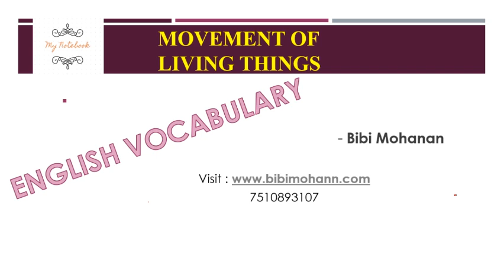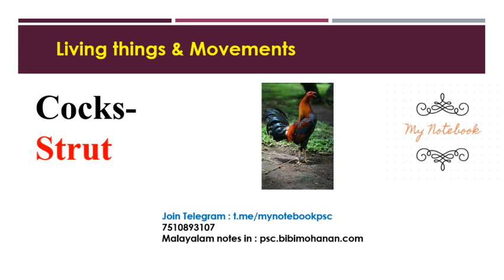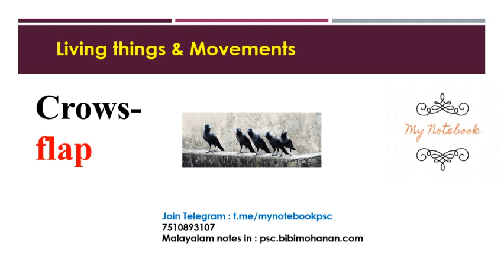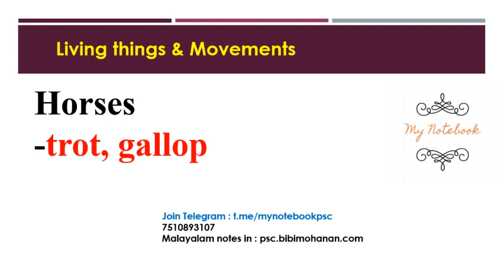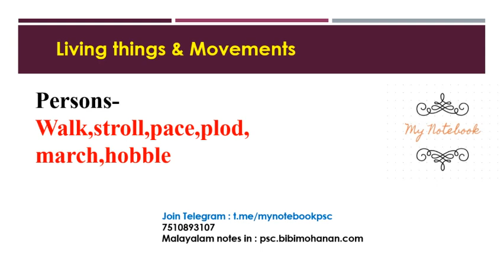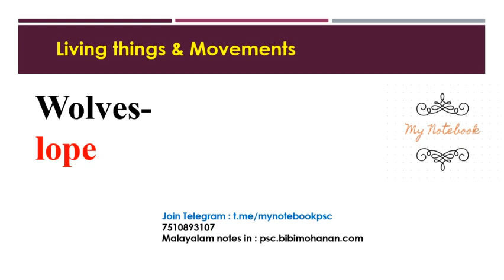Names of animal Movements |Movements of Living Things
degree level psc exam questions and answers
my notebook
psc bulletin

psc
kerala psc